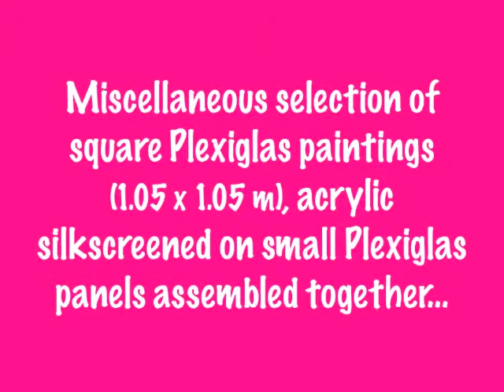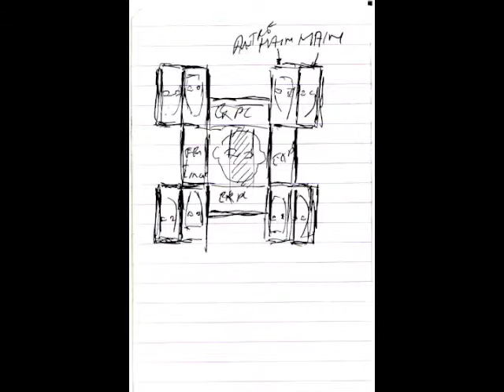JEAN-PIERRE SERGENT: CORPUS-ARCHIVES PART 6: PAINTINGS FROM NEW YORK 1993-1994: THE PLEXIGLAS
PAINTINGS FROM NEW YORK 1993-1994:THE FIRST PAINTINGS ON PLEXIGLAS, is presenting a Miscellaneous selection of the first square unit Plexiglas paintings (1.05 x 1.05 m), acrylic silkscreened and painted on the back of small Plexiglas panels assembled together. This is the beginning of the idea that Sergent developed later: to hang a body of paintings in order to cover all over the entire exhibition wall, as for to realize later his numerous monumental murals installations. Art works realized at the DUMBO (Brooklyn) artist's studio, were Jean-Pierre moved from Montreal in April 1993 and stayed to the end of 1994.

This new video series of Corpus-Archives, realized in February 2015, aims to present to the large public a selection of about twenty still images of paintings or art works, completed at several different studios locations where Jean-Pierre Sergent lived in during his artistic career. Places like his former farm in France, his different studios in Montreal, Canada, and in Brooklyn, Chelsea and Long island City in New York, to finally show the work he is currently doing nowadays in his new studio in Besançon, East of France.